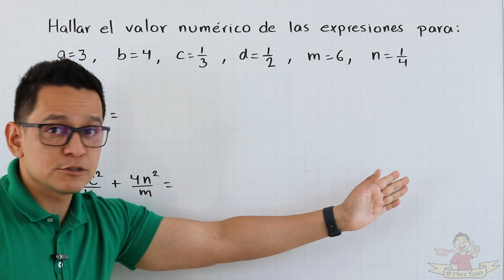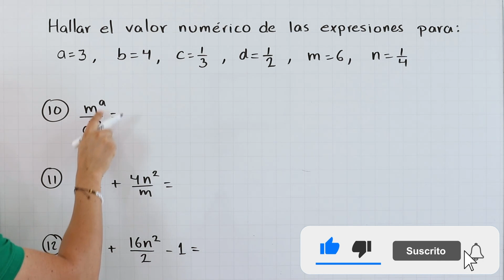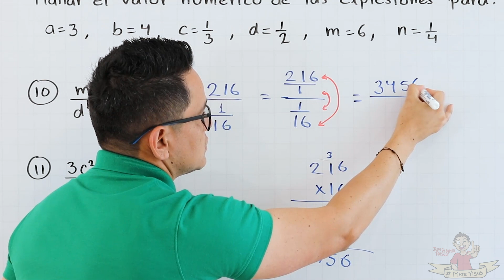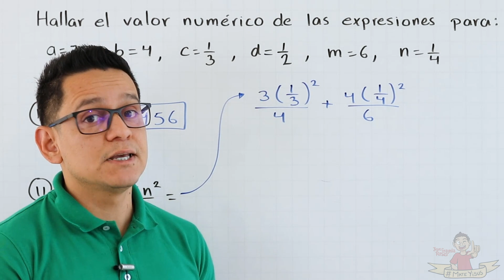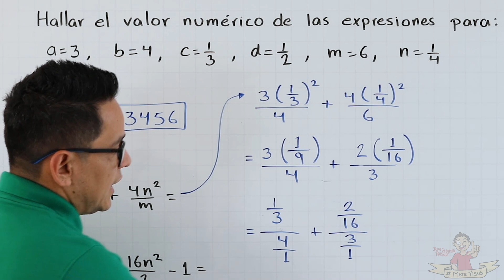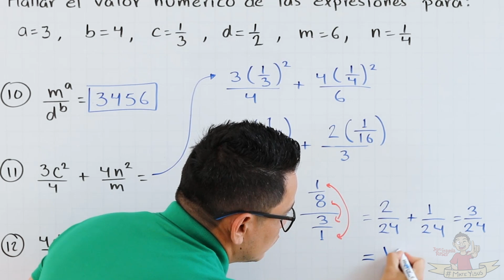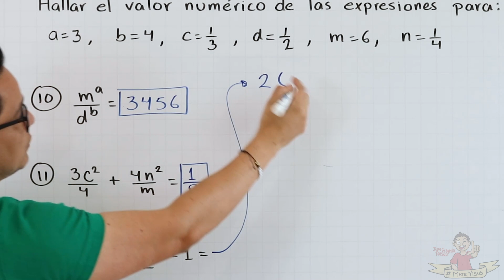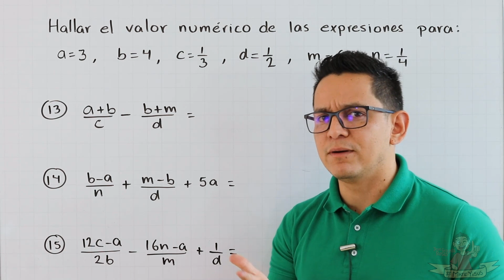Valor numérico de expresiones compuestas. Ejercicios 10, 11 y 12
Esta es la segunda parte en donde explico los ejercicios 10, 11 y 12. Son en total 18 ejercicios. Chécalos en orden.